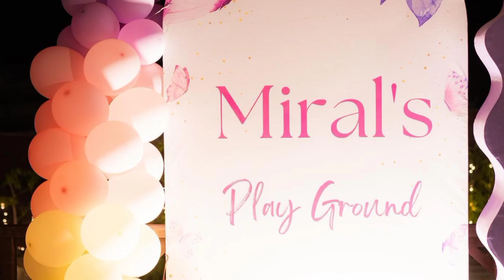Aiman khan & Muneeb butt reveal their daughter's face on her 1st birthday